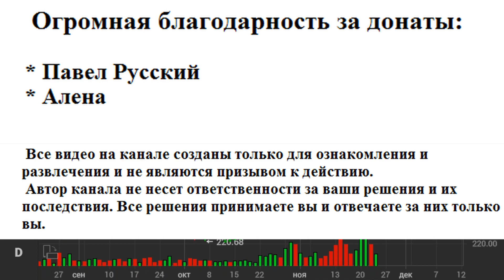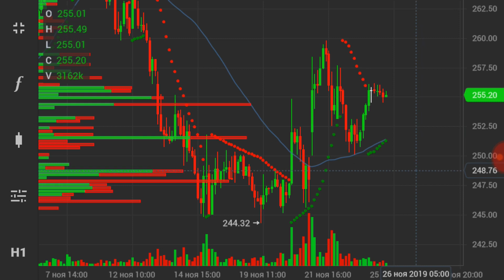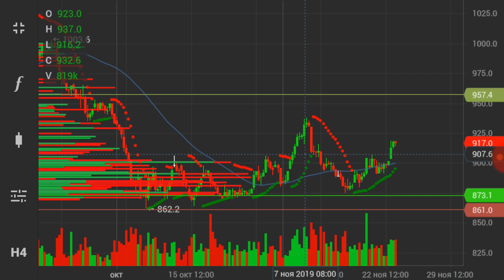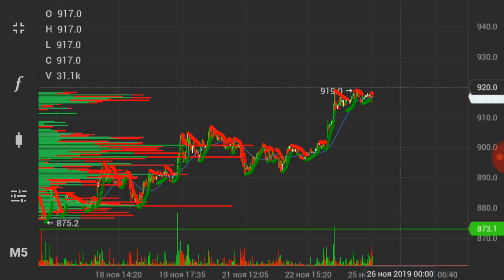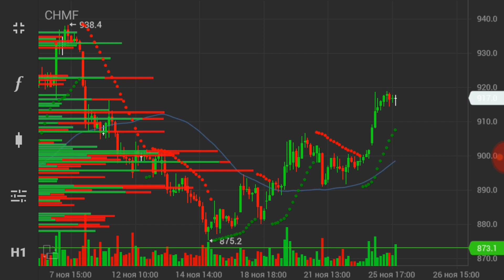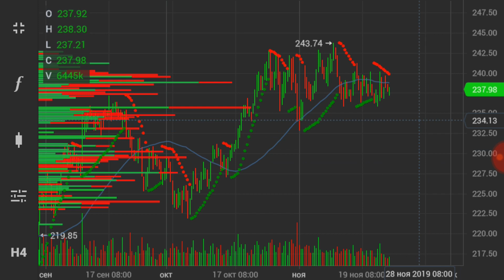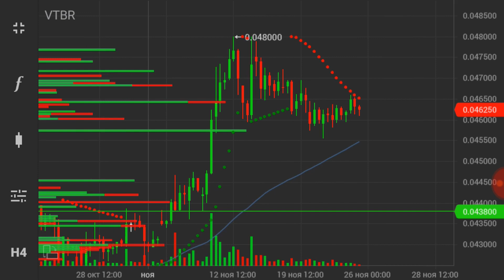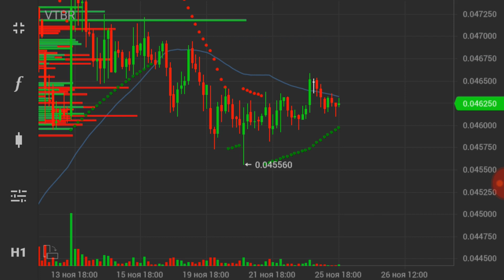ГАЗПРОМ / СЕВЕРСТАЛЬ / СБЕРБАНК / ВТБ / Ребалансировка, что будет?